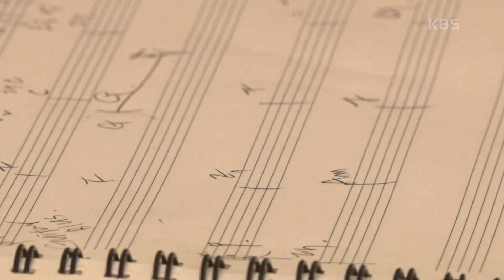[강수 씨의 가을은 참 예쁘다] (8/15) [인간극장/Screening Humanity] | KBS 231115 방송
[강수 씨의 가을은 참 예쁘다] (8/15) [인간극장/Screening Humanity]
노래하는 여행자